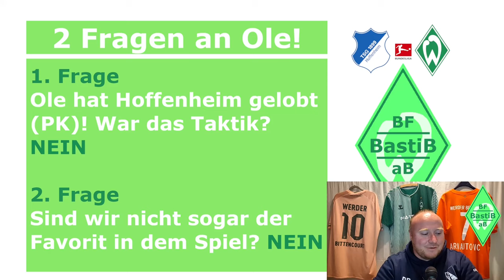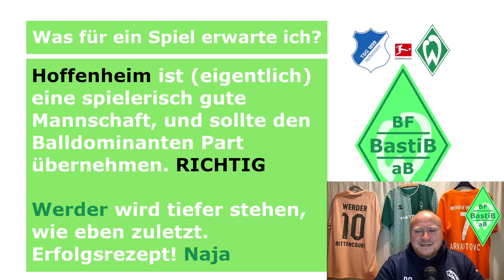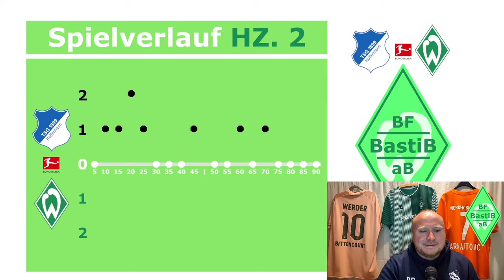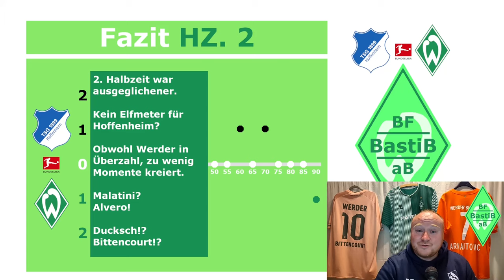Werder kann Bayern aber nicht Beier - Fazit: Hoffenheim vs SV WERDER BREMEN | 24. Spieltag 2023/24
Werder kann zwar Bayern schlagen aber nicht Beier verteidigen.

Fazit: 24. Spieltag, Bundesliga 2023/24
TSG Hoffenheim vs SV WERDER BREMEN

Wir werden ausgekontert? Ach Ole...